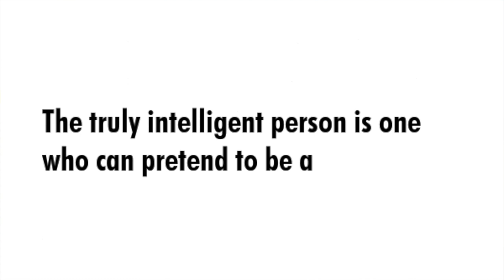Gopal and The Hilsa Fish | Chapter 3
Video tutorial
Gopal and The Hilsa Fish
Chapter 3
Honeycomb
(CBSE/NCERT)